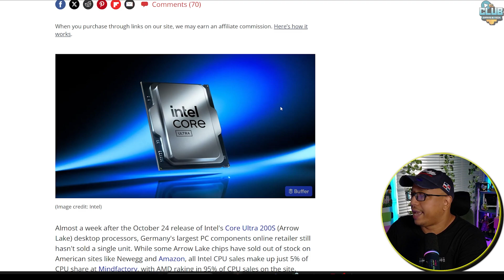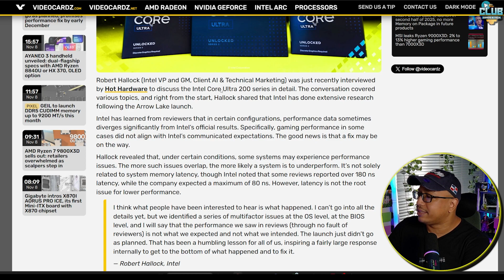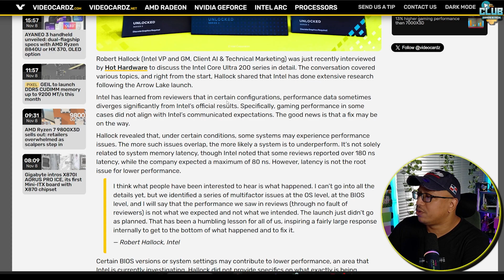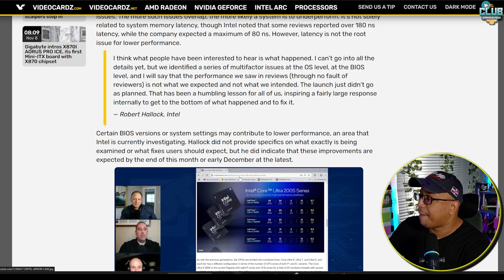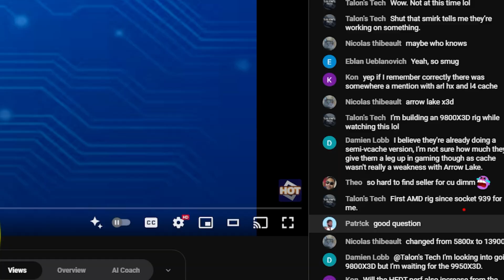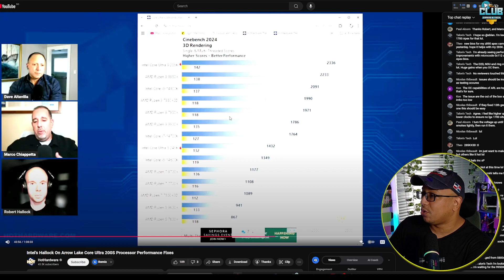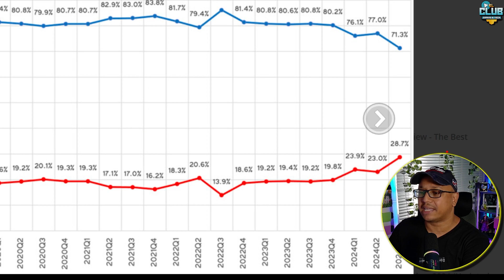🚨​​¡Wow! INTEL Admite que los CORE ULTRA 200S​ NO Valen la PENA​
🎮En este video veremos a INTEL Admitiendo que los CORE ULTRA 200S tienen problemas de rendimiento por diferentes razones, de sistema operativo, bios y latencia.. por lo que NO Valen la PENA​.
🕹️Estos CPUs Intel core ultra 200 son decepcionantes al ser comparados con los CPU de INTEL de 14th Generacion Raptor Lake Refresh, CPUs de AMD 9950x, 7950x y 7950x3D.. en este video te explico todos los detalles tecnicos para que puedas tomar una decision en torno a donde invertir tu dinero.
​🔥​TOP MEJORES PRECIOS & MODELOS en TARJETAS GRAFICAS​🔥​
Presupuesto $200 a $300 = 1080p Medium✔️
🎈AMPERE & RDNA2🎈

⚡Contacto directo, ¿quieres cooperar? ¿Necesitas ayuda? Contactarnos!.⚡